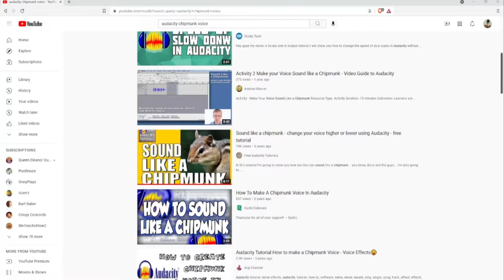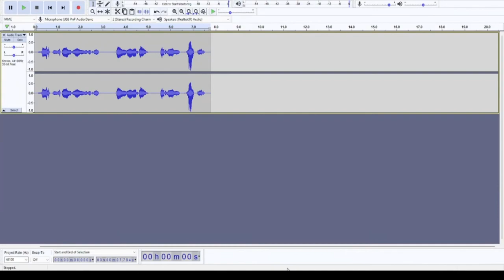Audacity chipmunk voice slow down Tutorial 2023 (chipmunk version)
170,701,107,153,503 views